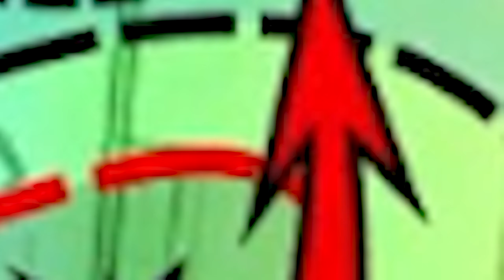Raport Ukraina , Ukraińska Armia w obwodzie Kurskim, 07.08 - 10.08.24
Specjalny Raport Wojenny to Raport poświęcony kluczowym momentom , wydarzenia lub analizie wraz z zaproszonymi gośćmi.  To Raport który analizuje przebieg działań wojennych na froncie oraz  działaniami związanymi z polityka i gospodarką  a co najważniejsze jest dziełem Edukacyjnym .

Jeżeli  chcesz mi pomóc w rozwoju kanału -  pamiętaj o Subskrypcji i Lajku.
Nie zapomnij kliknąć w Dzwoneczek aby otrzymywać informacje o nowych rzeczach na Kanale
 PROSZĘ  - KLIKNIJCIE I POMÓŻCIE :

 Bardzo Proszę o Wasze Wsparcie oraz Propozycję w  dalszym rozwoju kanału.
Jeżeli masz ochotę wesprzeć mój kanał  finansowo - Proszę i Ślicznie Dziękuję za Wsparcie
Gorąco Polecam!!!